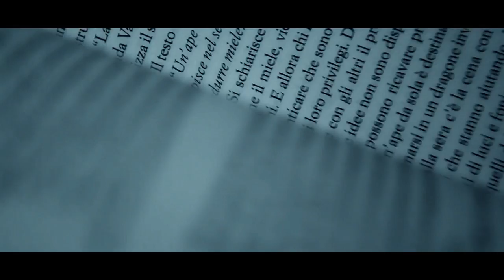MARCO PHILOPAT + MOMBU live al CSA Sisma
Domenica 25 Marzo 2012 al CSA Sisma, Macerata
Ore 18 Marco Philopat in Rumble Bee (Presentazione Libro + Reading)
Dalle 19 e 30 Aperitivo Cena
Ore 22 MOMBU live
visual LUCKY ASSEMBLER+MICROMACRO

CSA SISMA
Via Alfieri 8, Macerata